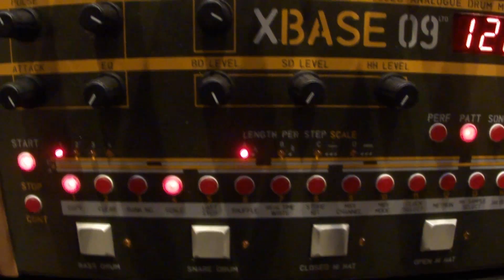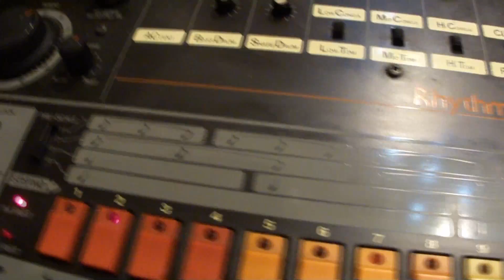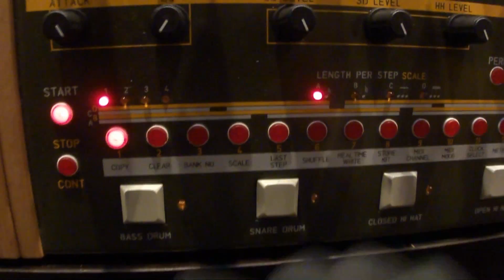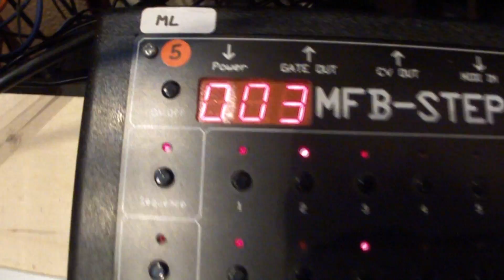METASONIX D 1000